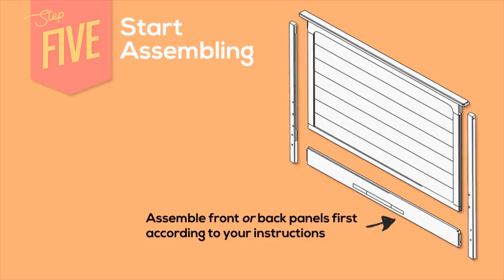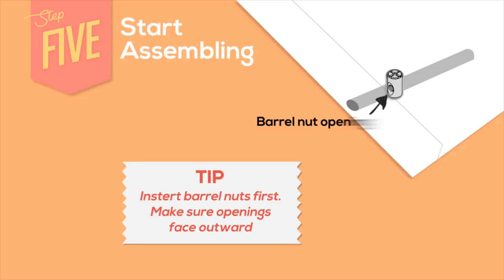Best Baby Cribs 2019 – TOP 9 Baby Crib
THE BEST BABY CRIBS IN 2019:
1. DaVinci Kalani
2. Babyletto Hudson
3. DaVinci Jenny Lind
4. Union 2-in-1
5. Delta Children Emery
6. Dream On Me Classic
7. Graco Benton
8. Stork Craft Valentia
9. Graco Lauren
Being a parent is hard work. You have to deal with the infamously terrible twos, the equally terrible teens, and, as children are living at home longer and longer these days, the terrible twenties. But the parenting difficulties begin long before any of the aforementioned problems present themselves. For the first couple of months after their baby’s birth, new parents get very little sleep, so if you’re preparing to welcome a baby into your life and are hoping to get any amount of significant slumber in the immediate future, you must get the best baby crib you can find. We say this because a comfortable crib will ensure your baby gets a comfortable night’s sleep, which, in turn, means you will get a comfortable night’s sleep. Of course, choosing a baby crib can be difficult, especially if you have never done so before. In an attempt to ease the many burdens of new parents, we spent several weeks researching and testing the most popular baby cribs on the market and have gathered the models that impressed us the most in this article. Make sure to watch this video to the end for a definitive breakdown of the best baby cribs.